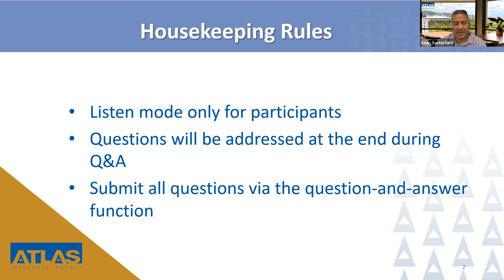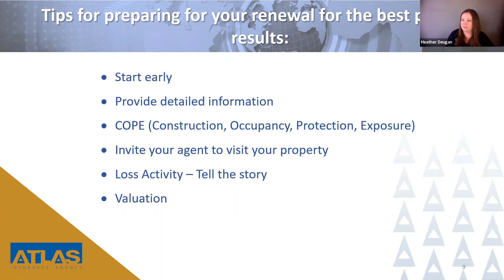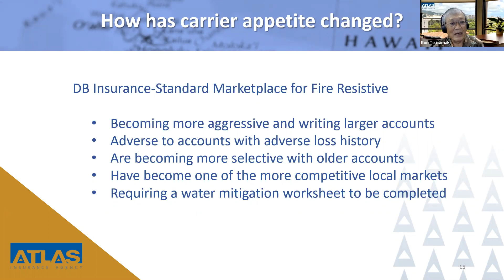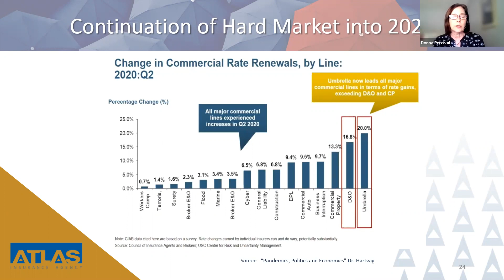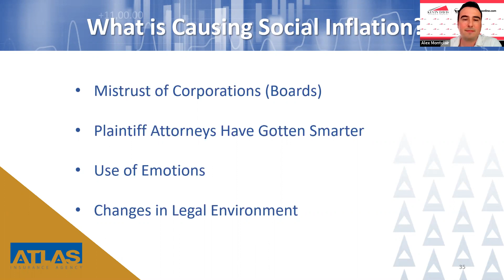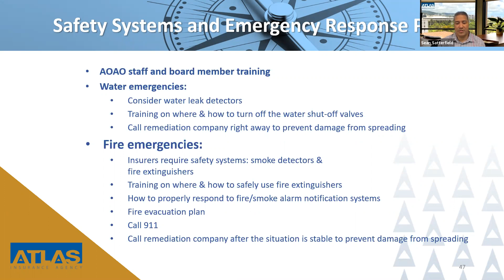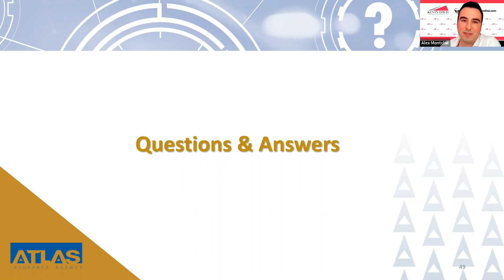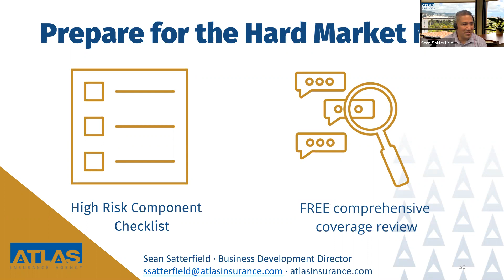Protecting Yourself from the Hardening AOAO Market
Are you worried about what 2021 has in store for your AOAO insurance? We're here to help! Join our AOAO team, CRC Group, Kevin Davis Insurance, and Distinguished Programs as we share insights and answer your most pressing questions.
Hear from the experts about:
1. What you can do to protect yourself amidst the hardening market
2. What changes our experts see on the horizon nationally and locally
3. Umbrella coverage updates that make it difficult to place policies.
4. D&O updates and news